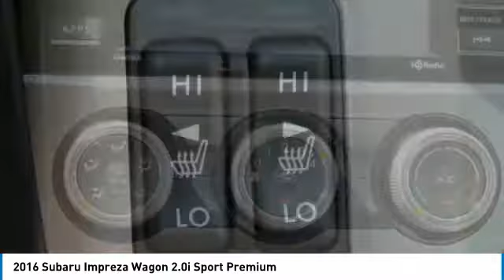2016 Subaru Impreza Wagon Newnan GA G9288026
Looking for the right 4 door car? Today could be your lucky day. this 2016 Subaru Impreza Wagon could be yours.